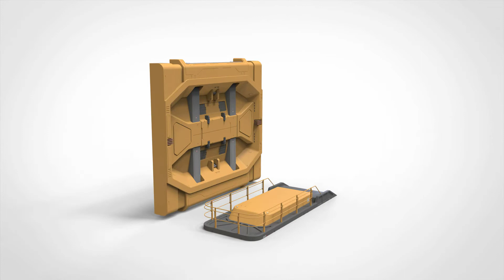sci fi Architecture kitbash 37